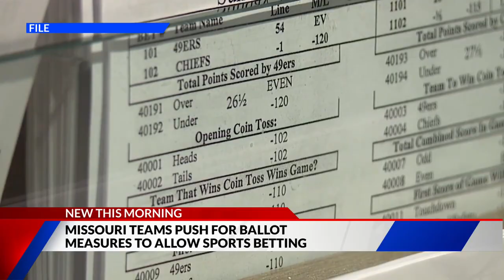Three professional St. Louis teams push to legalize sports betting in Missouri